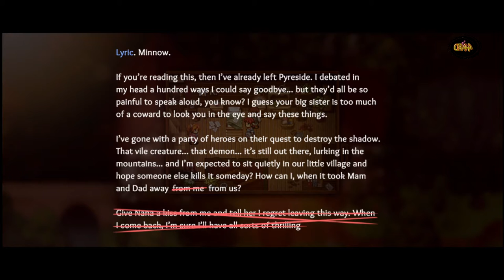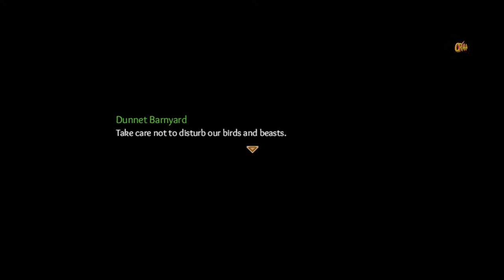A Story Beside #003...👩‍🦰👩‍🦰...(ENG)